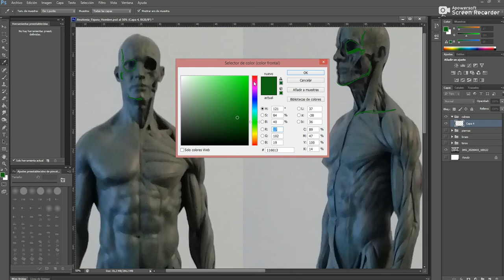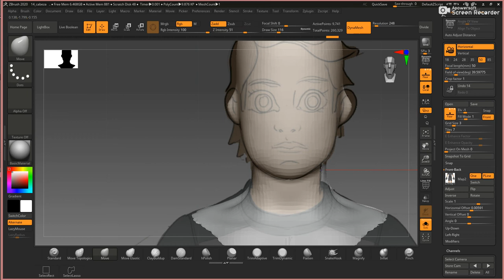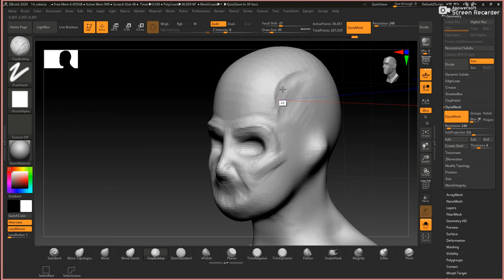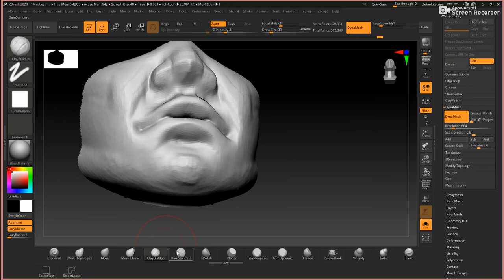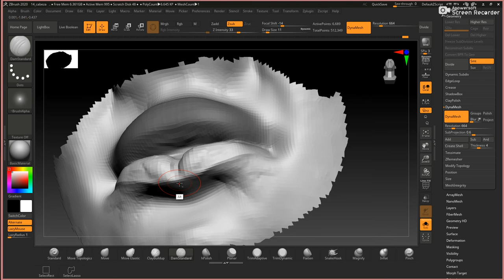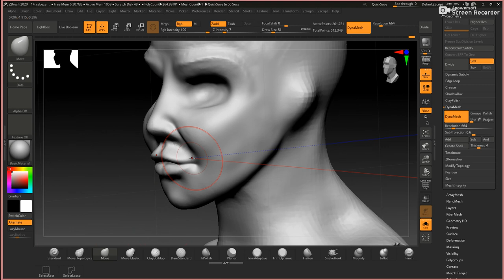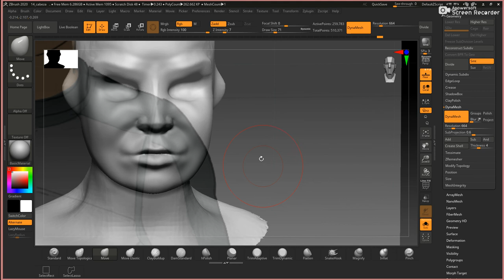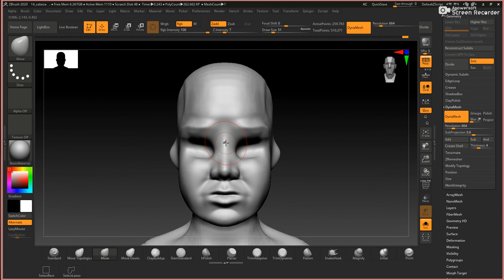Zbrush Parte 10: Base Cabeza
Anatomía cabeza. sacando el blocking de la cabeza